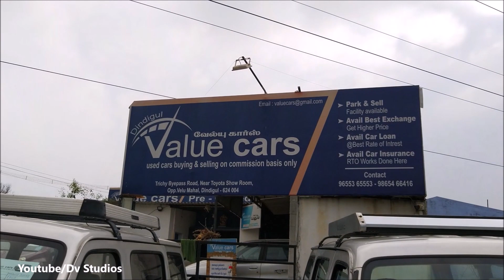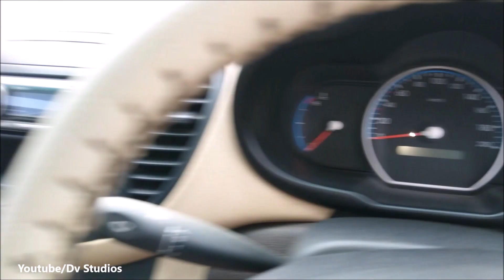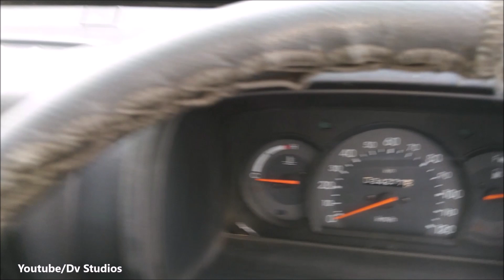USED CARS FOR SALES IN DINDIGUL / SECOND HAND Used Cars At Very Low Budget Price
Value Cars,
Anjali Round Road,
Near Collector Office,
Dindigul.